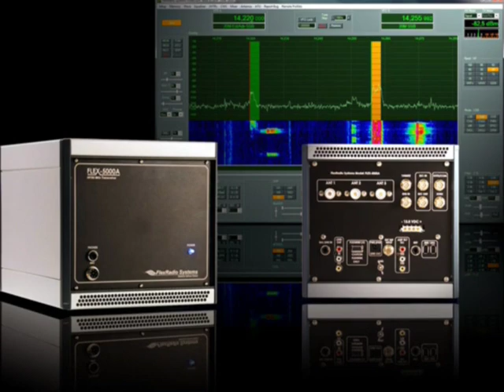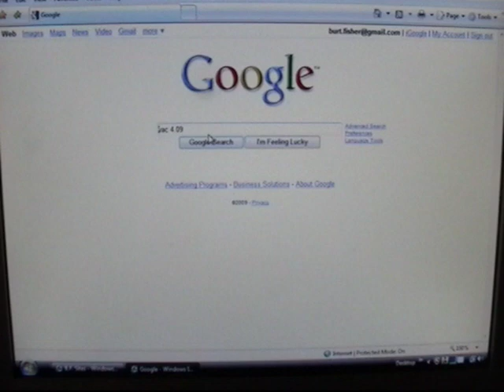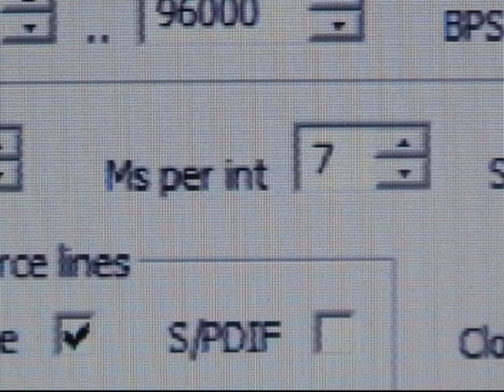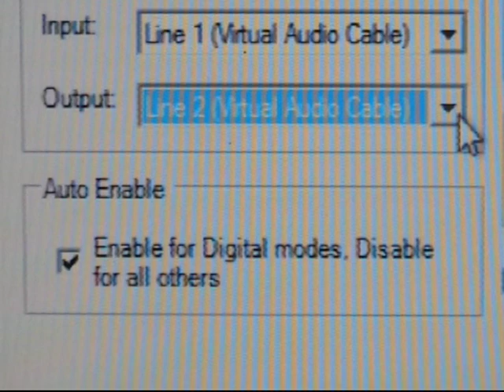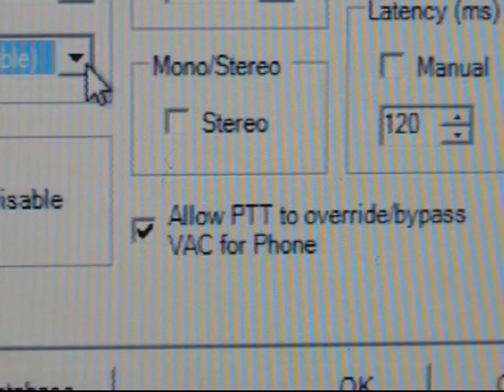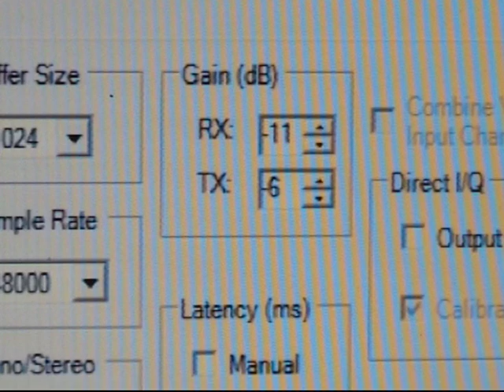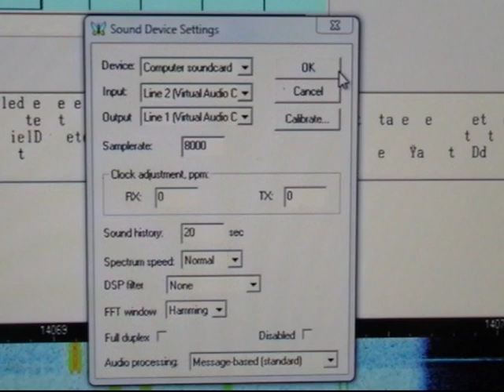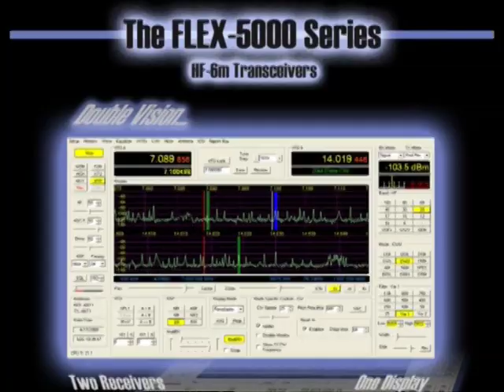Flex 5000A setting up V.A.C.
The Flex 5000A setting up V.A.C. (virtual audio cable). How the Flex no longer needs interfaces like the RigBlaster.